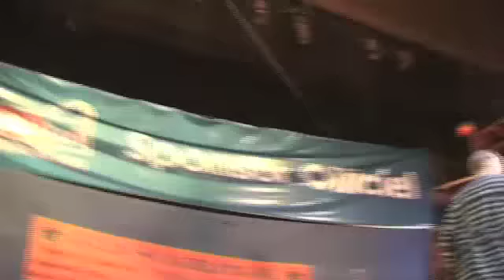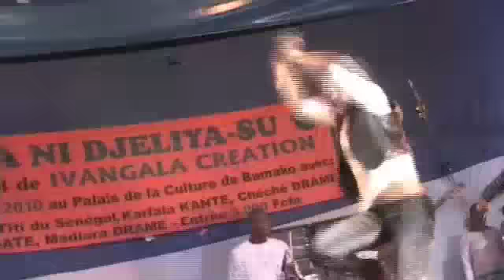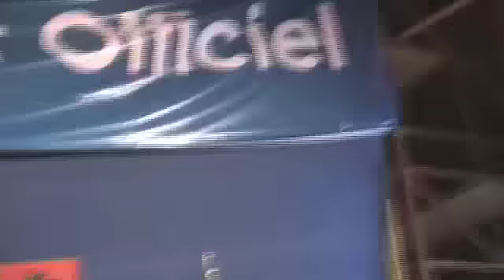SAYON CAMARA - ALLOUMAYE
Bienvenue sur la chaîne référence de musique d'Afrique de l'Ouest ! Viens vibrer et danser sur la musique Afro Zouk, M'Balax, Salsa, Rumba, Reggae, Mandingue, Zouglou, Afro Saoul, Wassoulou & Assiko